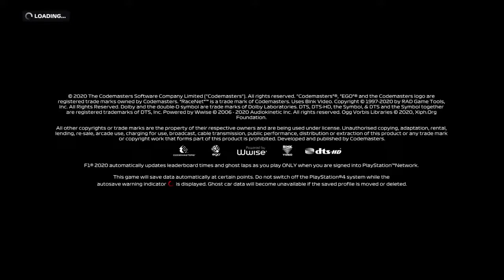Elite Racing is back !!! Round 6 China with the Hookster and naked dancing girls riding horses !